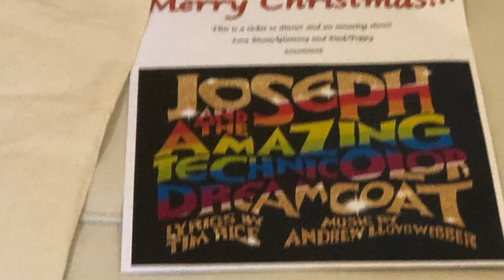My Christmas 2022 ☃️🎄